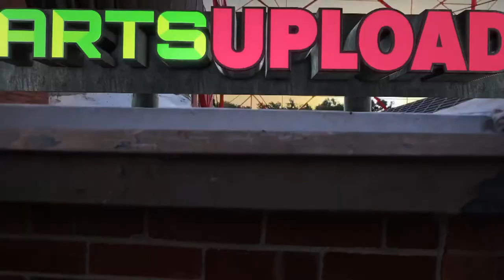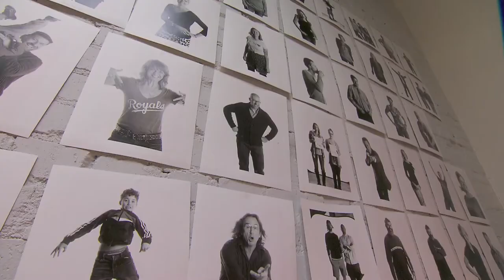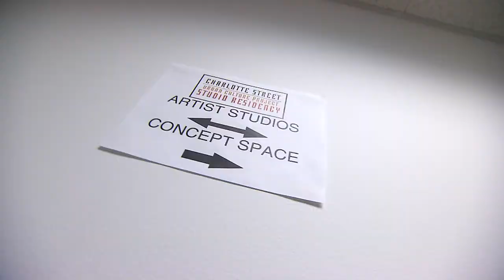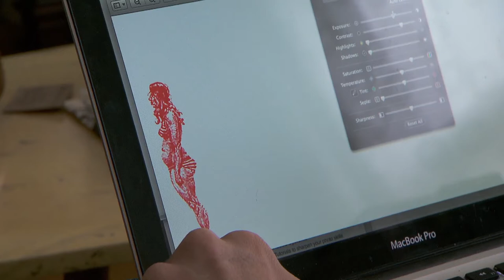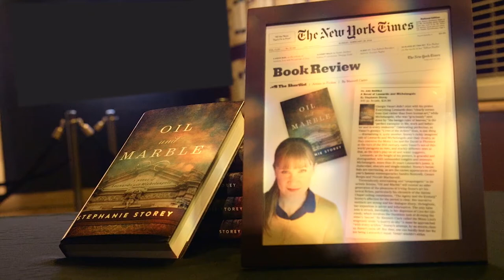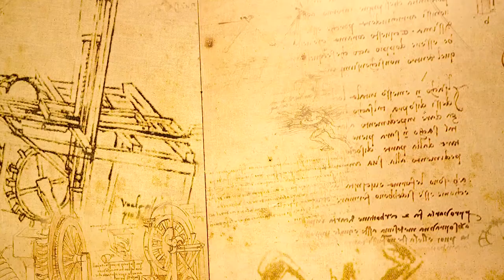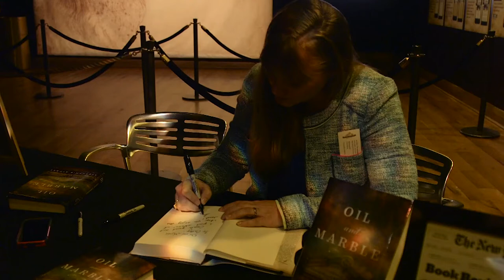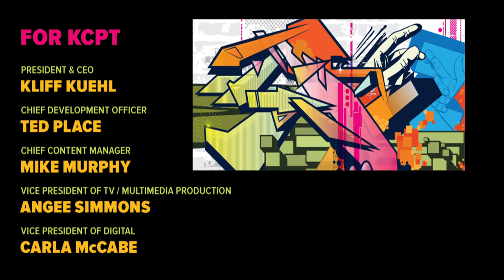Arts Upload | Season 3, Episode 14